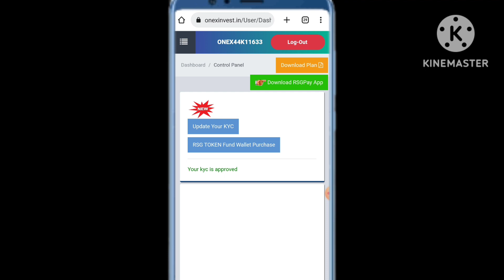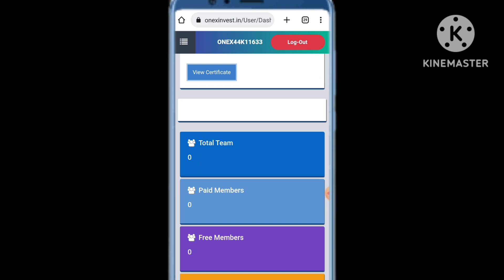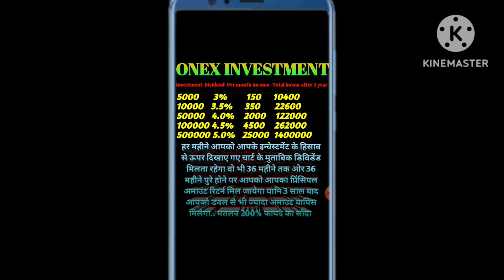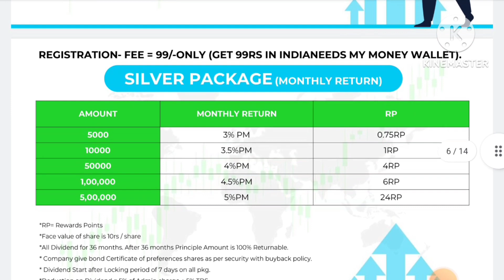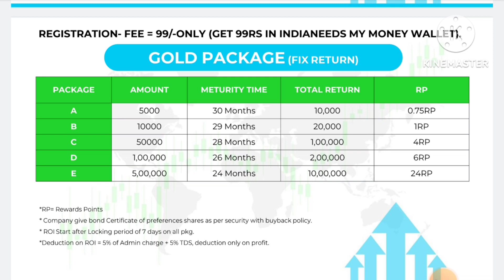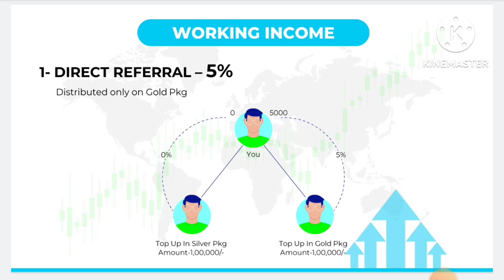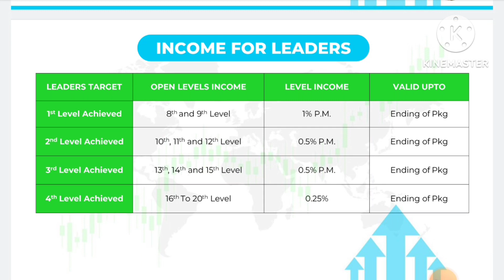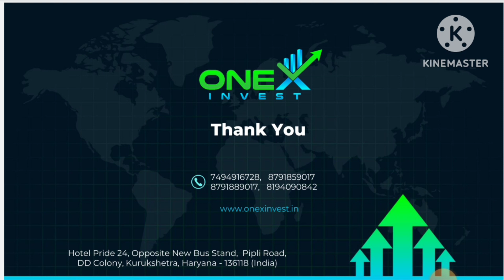Rsgio24 Onex invest full plan कमाओ हर महीने 25000 Rs तक की इनकम 🔥🚀